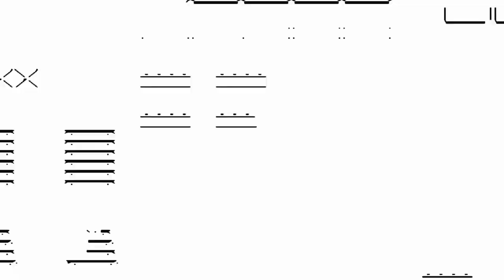Sonic The Hedgehog 2 Heroes Gameplay 2024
Playthrough/Gameplay
Sega Genesis
2024